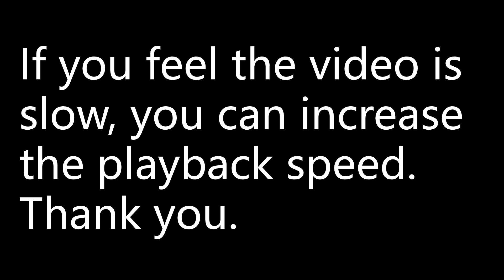Sketch the following graphs, indicating all the important features:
Mathematics Higher Level for the IB Diploma | 4 Algebraic structures
page 94 | Exercise 4C | question 1(d)
Sketch the following graphs, indicating all the important features: axis intercepts, vertical and horizontal asymptotes, maximum and minimum points.
(d) (i) |(x^2 - 1)/(x + 2)|
(ii) y = |x^2 - 4|/(x + 1)